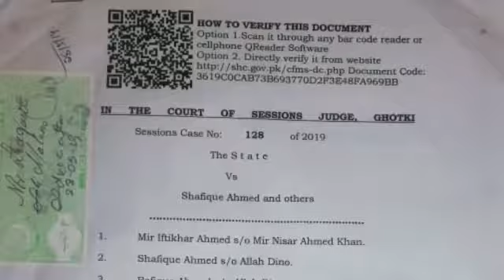MIR IFTIKHAR AHMED KHAN LOUND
میر افتخار خان کا  ویڈیو پیغام پاکستان/ سندھ کی عوام کے نام ۔جو میرے خلاف پیپلز پارٹی کی جانب سوشل میڈیا پر چلایا جا رہا ہے اس کا جواب ۔